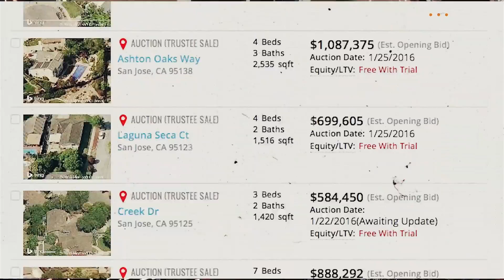95126 On My Block -Tommy